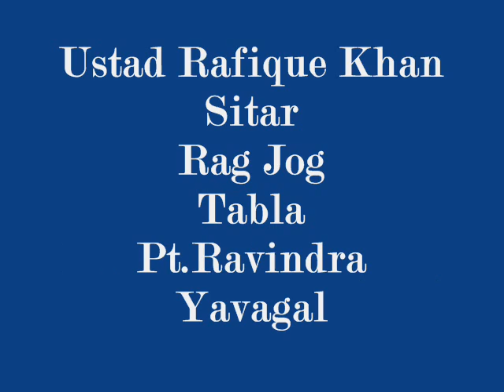Rafique Khan Rag jog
Marvelous Rendering of Rag Jog by  Rafique Khan,Tabla Pt Ravindra Yavagal